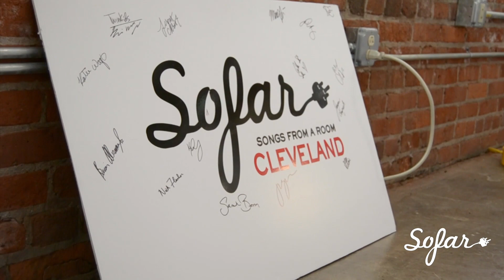Indigo Wild - I'll Wake | Sofar Cleveland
Indigo Wild performing "I'll Wake" at Sofar Cleveland on October 25th, 2015

(Sofar Sounds Cleveland, Show #2271)

Audio by: Daniel Markus